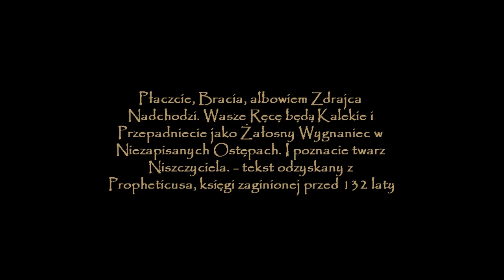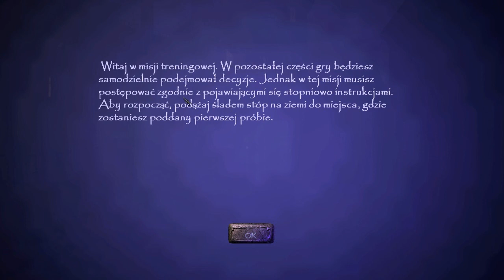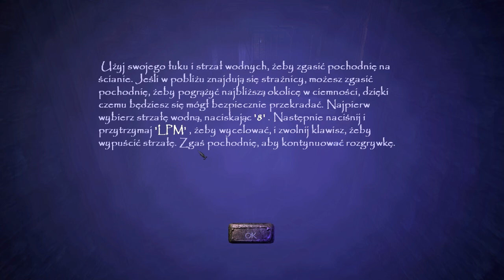Thief 3: Deadly Shadows |#1| Pierwsze kroki (dosłownie)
Pierwszy odcinek pierwszego let's play'a zdarza się tylko raz - dlatego jest podwójny, następne będą krótsze :D Chyba że Wam się tak spodoba.
Mam nadzieję że nie wyszło tak źle! Enjoyy!